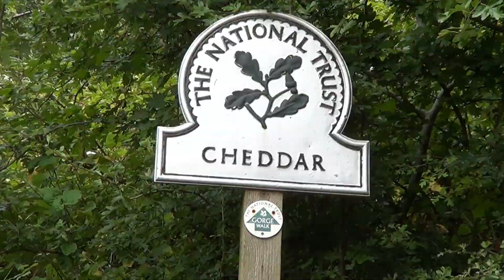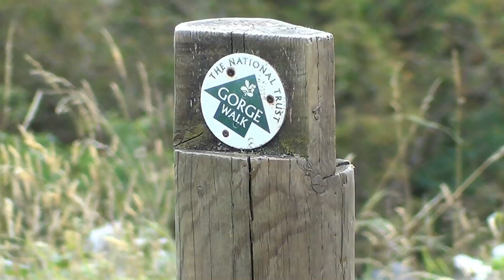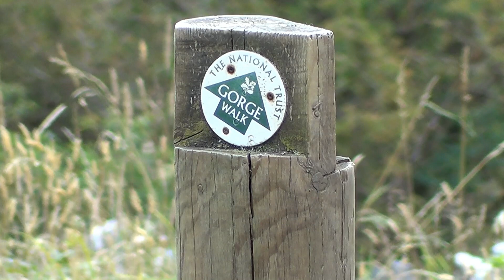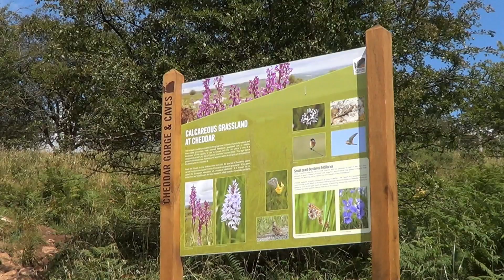082: Cliffs of Cheddar (Cheddar Village and Cheddar Gorge) (Mendip Hills 2017)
MENDIP HILLS WALK FEATURING CHEDDAR AND CHEDDAR GORGE

"Cliffs of Cheddar”
Filmed 13th July 2017
Post-production completed 20th August 2017

The Mendip Hills were a region I spent a lot of time in when I lived in Bristol and North Somerset, so it was inevitable that I was going to make a film in the Mendips at some point!

In this film, I find myself in the great Cheddar Gorge, on the edge of the Mendip Hills Area of Outstanding Natural Beauty. I explore part of Cheddar village as well as the famous gorge, where I follow the Gorge Walk that in places runs perilously close to the high edges of the cliffs.

I hope you enjoy watching “Cliffs of Cheddar”, the first film I have ever made in the Mendip Hills.

Filmed in the county of Somerset. Locations include Cheddar, Lion Rock, Jacob’s Ladder and Cheddar Gorge. This is the first film in the Mendip Hills.

Click here for a map showing the route of the walk

Click here for the location on Google Maps where I parked for this walk

For a small fee you can download any of my musical soundtracks I have composed for my films